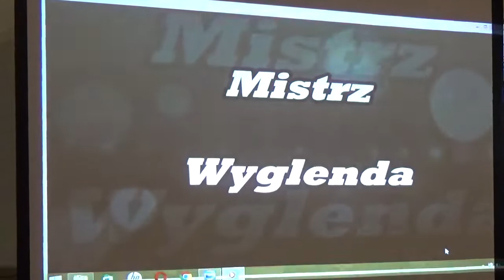Spotkanie z mistrzem...Andrzejem Wyglendą ..Czernica rok 2018